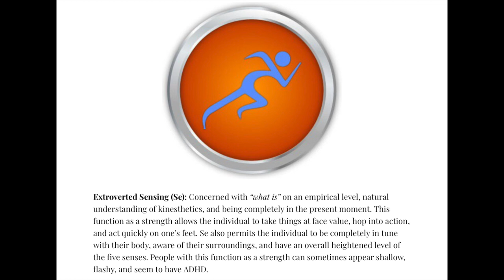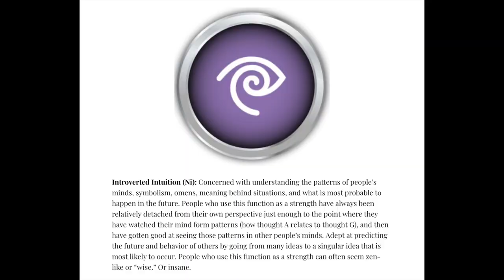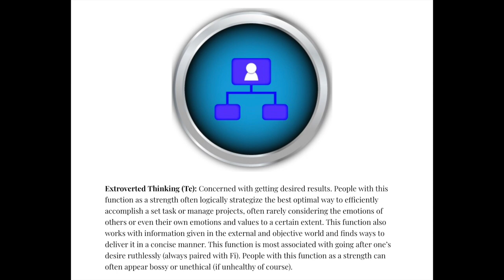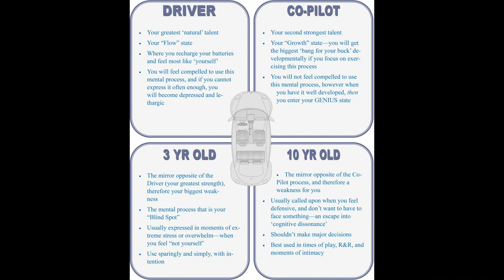Profiling Camila! | 16 Personalities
In this video, @JoyceMeng22 and I professionally profile a client and break down her type. Can you guess her personality type before the end?

For Coaching: DenzelMensah.com

Podcast: Anchor.fm/CandidConcepts